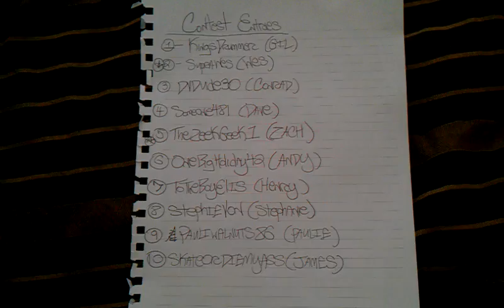108 Homies Contest UPDATE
It's time fo' a update SON!  I hope to see more entries, and again the cut-off date is 4/20/12, which is a Friday.  Big Ups to the VC!